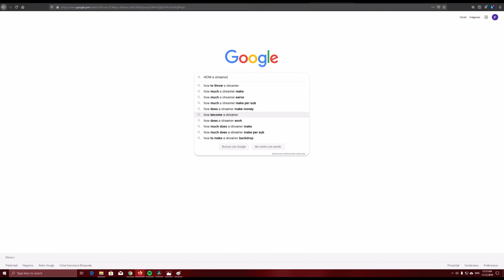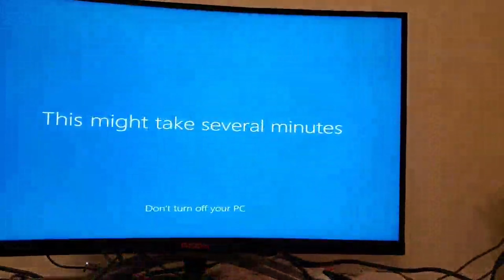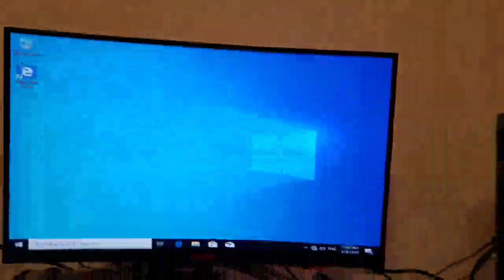A new channel is on the works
From a gaming freak to build my own rig, now I want to share the same joy I feel with the PC world. With this video as the start of this channel I want a conscious but a better decision maker...as far as PC is concerned.

edit: for monetization    I had to cut some parts of the video so...I'm planning re-upload another one.

A big mention to Cryptic for some inspiration at the start of this video: